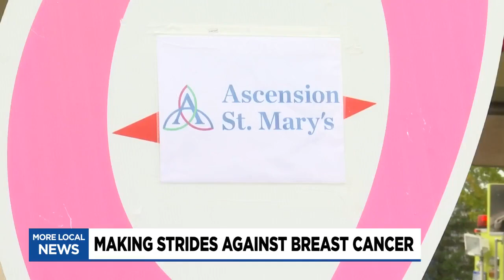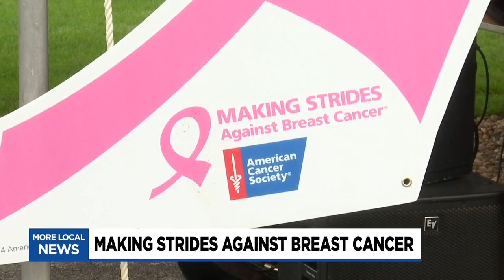“Making Strides Against Breast Cancer,” returns for in-person walk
Residents from Midland and the Saginaw Bay Region joined forces for the regional Making Strides Against Breast Cancer Walk in Saginaw on Saturday.